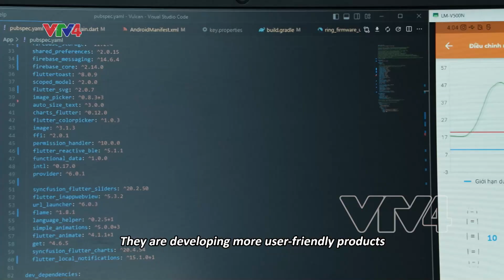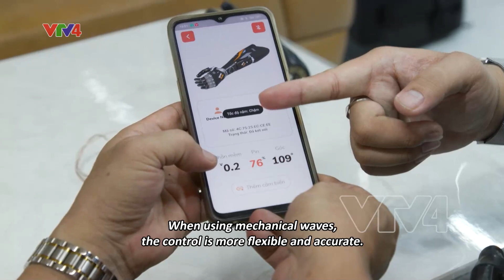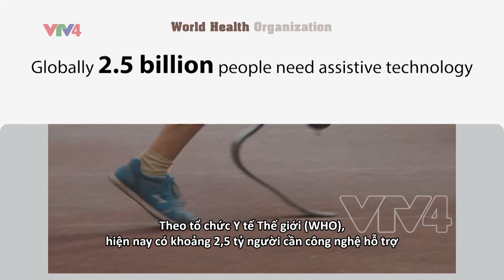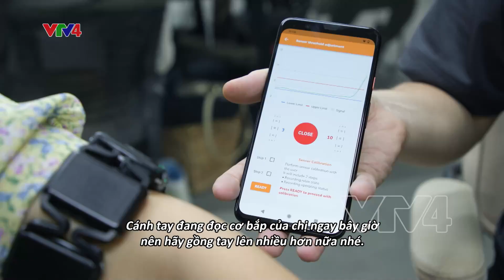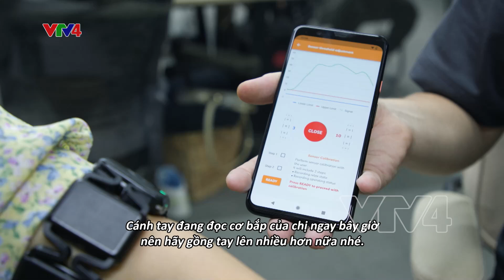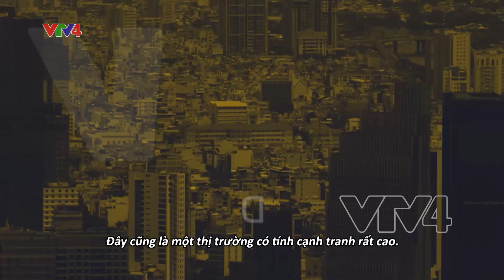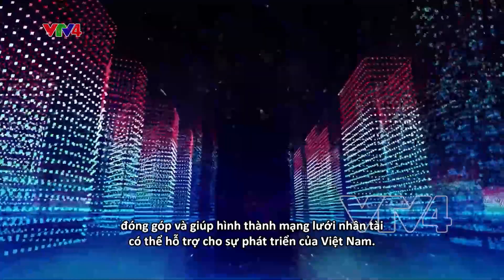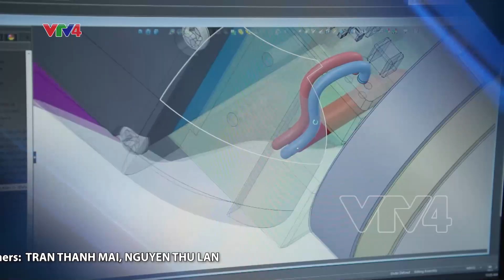RAFAEL MASTERS – STARTUP VÌ CỘNG ĐỒNG| VTV4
Được thành lập vào năm 2018, Vulcan Augmetics là dự án khởi nghiệp tạo ra mô-đun tay giả có thể tháo lắp dễ dàng và đủ chức năng để người dùng sử dụng trong cuộc sống hàng ngày với giá cả phải chăng.
Founded in 2018, Vulcan Augmetics is a startup project that creates affordable modular prosthetic hands that are easily removable and functional in everyday life.